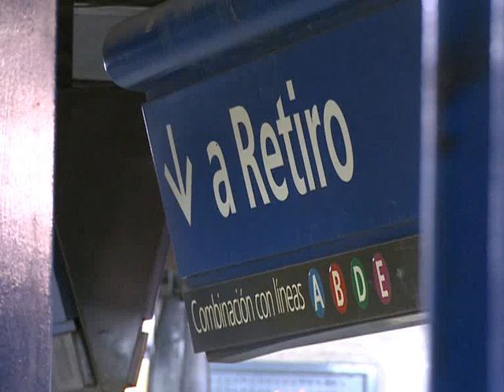Subte: los metrodelegados levantarán el lunes los molinetes durante dos horas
La Asociación Gremial de Trabajadores del Subte y Premetro decidió levantar el próximo lunes durante dos horas los molinetes como medida de fuerza por la falta de respuestas a sus reclamos salariales.

Así lo confirmó a Télam el vocero de ese gremio, Enrique Rositto, quien expresó que luego de esa protesta analizarán cómo continúan los reclamos.

Además, Rositto consideró que la situación podría comenzar a encauzarse si el Gobierno porteño acepta asumir su responsabilidad sobre los subterráneos de Buenos Aires.